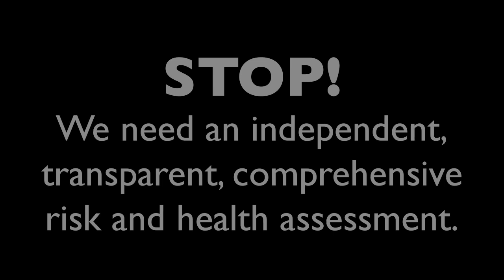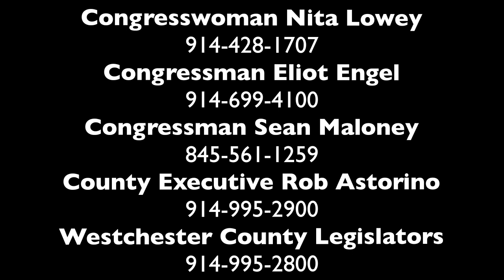Push the Pause Button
The buildout of infrastructure for moving fracked gas from Pennsylvania to export terminals on the Atlantic coast is moving ahead, including the installation of a 42-inch high-pressure pipeline next to the Indian Point nuclear power plant. Watch and share.